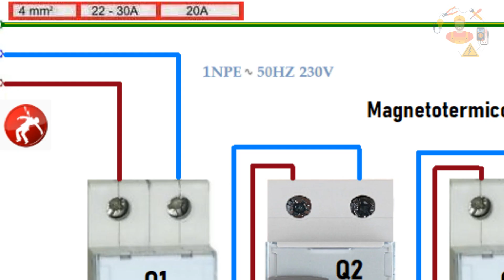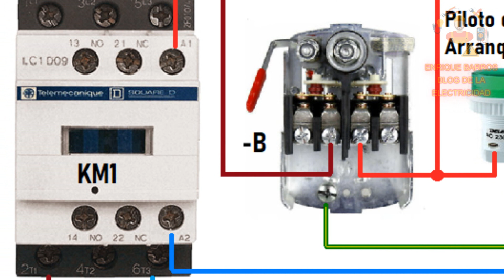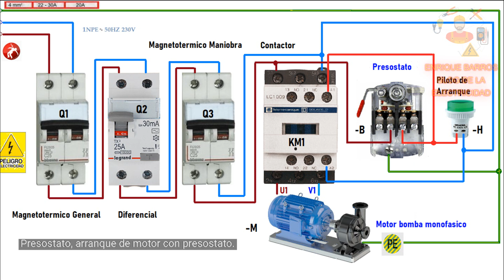Arranque de motor con presostato